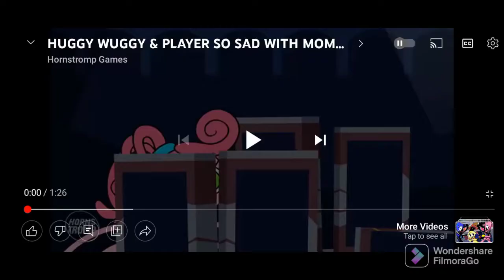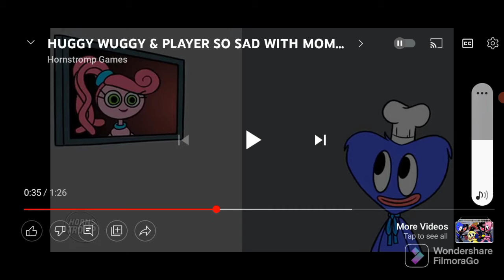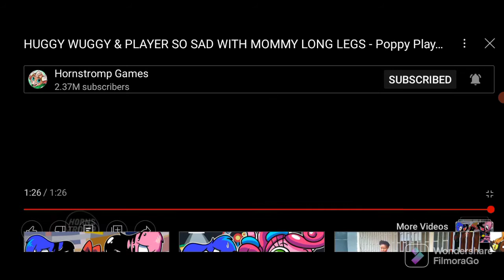Mommy long legs try to kill player!!(Tad React to hornstromp animation)